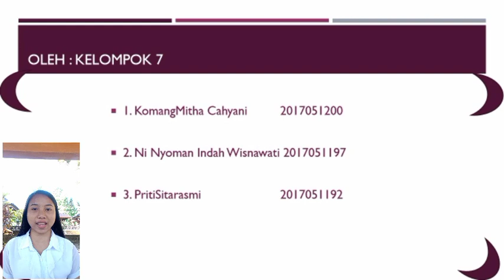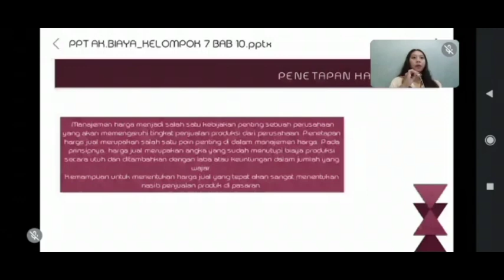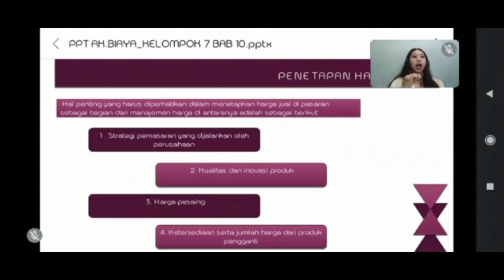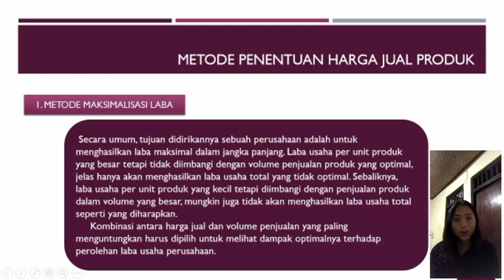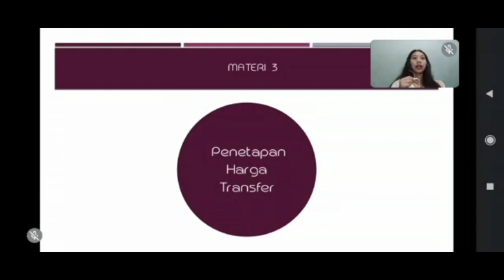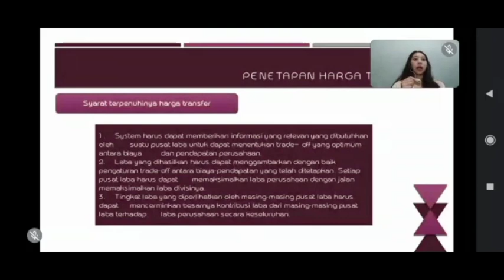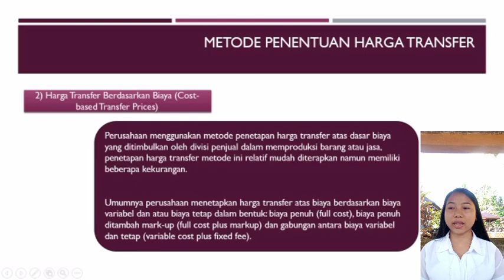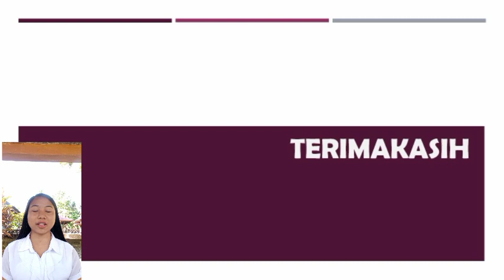Materi Harga Transfer oleh Klp. 7